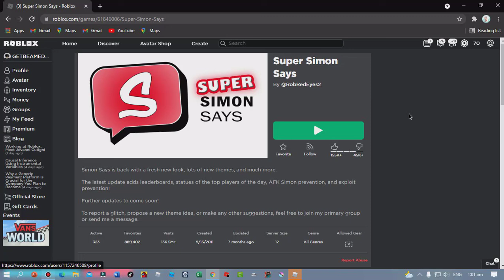Simon Says Roblox Tagalog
THE RUN MAZE [INFECTIONS]

ILLUMINATEA HANGOUT!